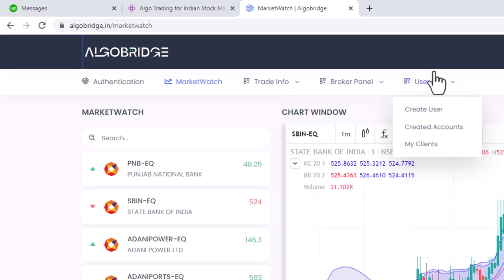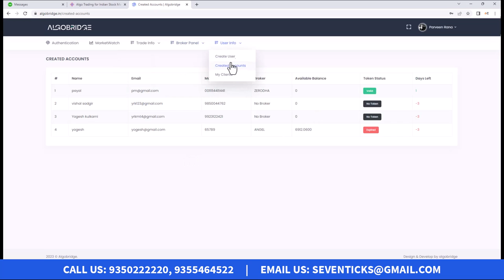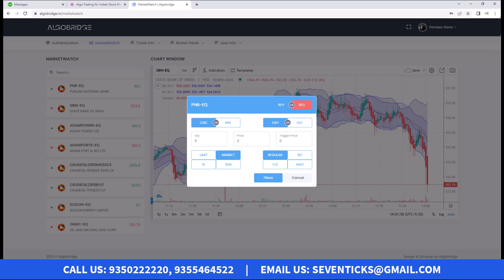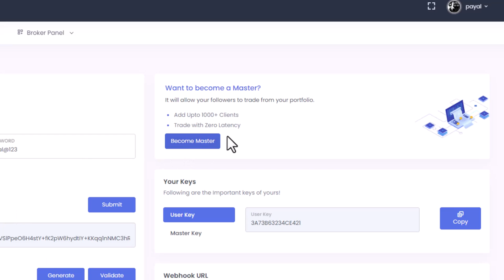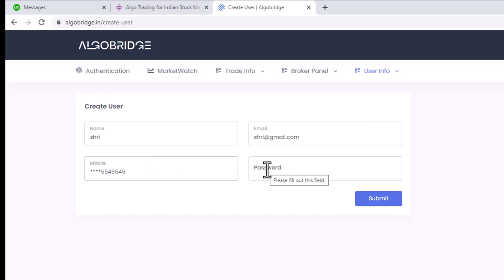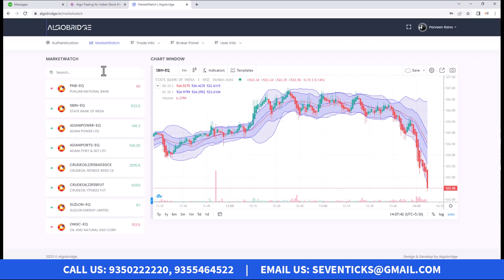SEND LIMIT ORDERS TO MULTIPLE CLEINTS WITH CANDLE AND MODIFY FUNCTION